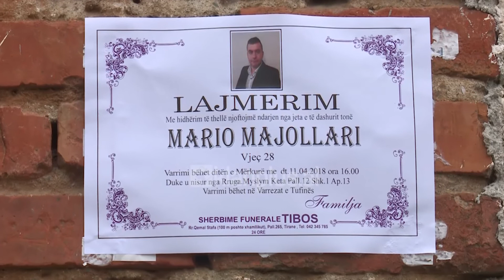Fqinjet: Mario "pagoi" per krimin e te atit